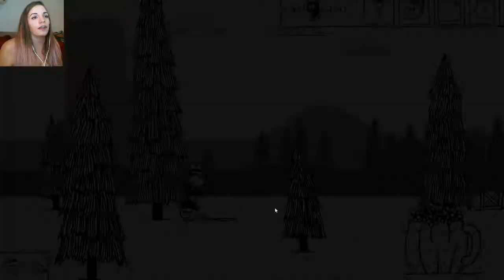West of Loathing Part 3 - Susie and the Crazy Horse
Picking between Gary and Susie will be the hardest decision yet! And to finish off Boring Springs, I finally found all the horses and they've all made it home.

West of Loathing is a slapstick comedy stick-figure wild west adventure role-playing game.

Editing done by: Jennie Bee
Video done by: Jennie Bee